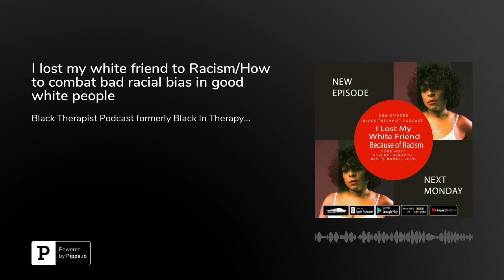I lost my white friend to Racism/How to combat bad racial bias in good white people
Dealing with racism is a challenge for all of us. It is definitely a necessity when you chose to work with vulnerable populations. in this episode our host Brooklyn based Licensed Psychotherapist Clinical Social Worker Nikita Banks discusses ending a friendship with a colleague and the necessity of examining white privilege, discussing racial bias with a colleague and the need for culturally competent care and safe spaces for people of color.

Have you ever experienced a social worker or co worker who has showed racial bias? Have your ever had to confront a coworker about their racial bias? How did you deal with it? Did you end the friendship?

JOIN OUR FREE MINI COURSE FOR FREE
Healthy Relationships for Boss Chicks! Relationship Cheat Codes In Twenty Minutes A Day.

All resources are not to be perceived as medical advice. Please contact a trained professional before making any decisions regarding treatment or diagnosis of yourself or others.  Always consult a trained professional before making decisions regarding treatment of yourself or others.